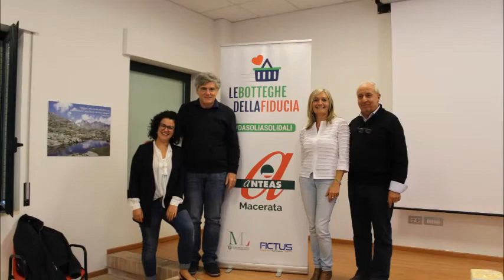La Bottega della Fiducia di Collevario Macerata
Abbiamo sperimentato, negli incontri della BottegadellaFiducia di Collevario, la gestionedelleemozioni, il valoredellerelazioni e l'importanza della comunicazioneefficace.